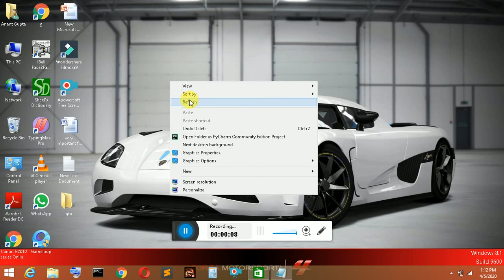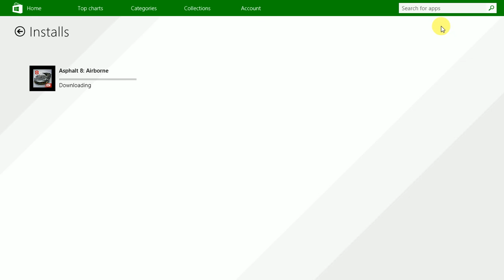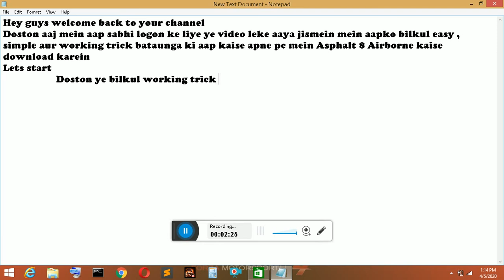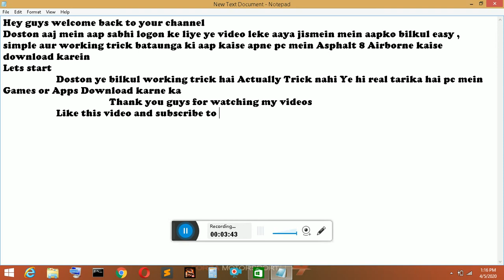How to Download Asphalt 8 Airborne in PC|How to download games in PC window 8.1 Without any software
How to Download Asphalt 8 Airborne in PC | How to download games in PC, Laptop in window 8.1